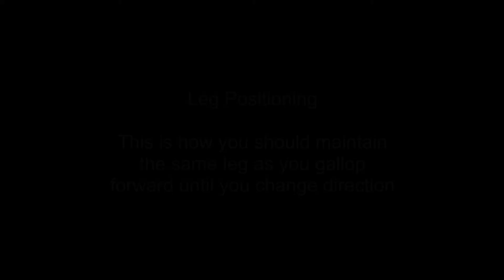Different ways of Galloping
Locomotor skills are physical action that pivots an individual from one place to another.
Example of locomotor skills are walking, running, leaping, jumping, hopping, skipping, galloping, sliding, crawling, rolling/rotating.